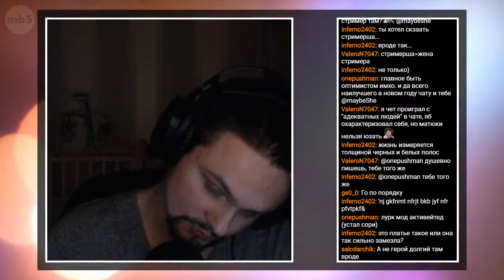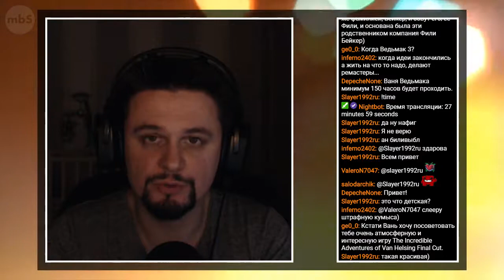Запись стрима по игре Resident Evil 7 / DLC Not a Hero #1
Привет! Добро пожаловать на мой youtube канал! Меня зовут Иван, я представляю игровое комьюнити MAYBESHE[MBS].

Здесь я размещаю записи прошедших трансляций, смешные нарезки, яркие моменты и другие ролики игровой индустрии, а также live.

Следите за жизнью сообщества, новостями и анонсами трансляций в нашем паблике и твиттере: twitter.com

До встречи!